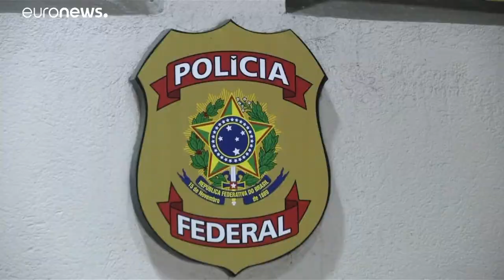Αφέθηκε ελεύθερος ο Τέμερ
Σύμφωνα με τον ομοσπονδιακό εισαγγελέα θεωρείται ύποπτος για δοσοληψίες κάτω από το τραπέζι στο πλαίσιο των διαδικασιών παραχώρησης συμβάσεων εκμετάλλευσης λιμένων…